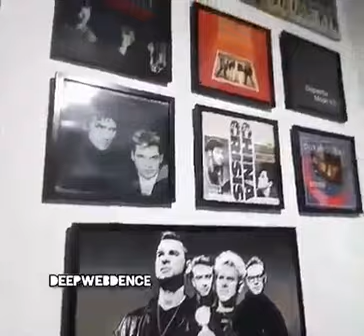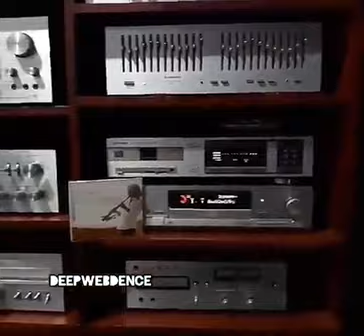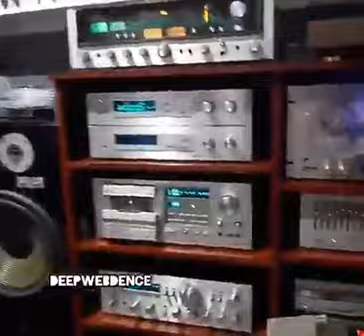📺🎬🔊🎶💤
Vídeo de Sandro Guerreiro